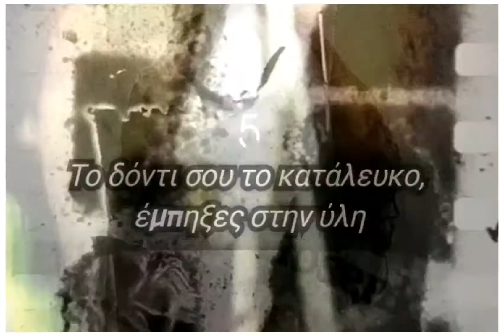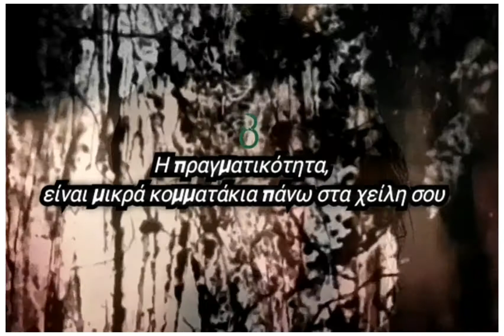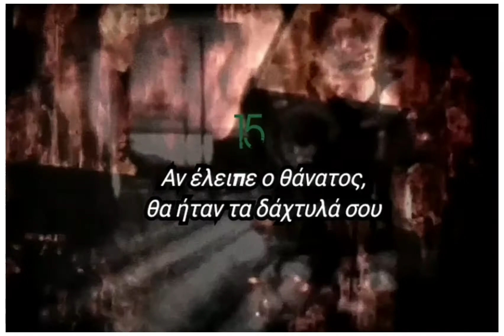Α.Ι.Νεζής «Δεκαπέντε βιολογίες»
1.
Η μετάπτωση των λέξεων,
συμβαίνει στα μάτια σου
2.
Στο λαιμό σου,
οφείλουν το ύψος τους οι αιχμές
3.
Το σάλιο σου,
περιέχει ανεξέλεγκτο χώρο
4.
Καταρρέουν πολιτισμοί,
δίπλα στα φθαρτά στήθη σου
5.
Το δόντι σου το κατάλευκο,
έμπηξες στην ύλη
6.
Έφραξε η γλώσσα σου,
 τις εξουσίες
7.
Το χέρι σου,
εισχωρεί στη βαθειά βλάστηση
8.
Η πραγματικότητα,
είναι μικρά κομματάκια πάνω στα χείλη σου
9.
Η πλάτη σου,
καταβροχθίζει τον ήλιο
10.
Στο μουνί σου,
ευωδιάζει ο ερχόμενος
11.
Οι παλάμες σου,
ακρότατη θλίψη
12.
Στο αυτί σου,
κρέμασες τον ορίζοντα
13.
Των λαγόνων σου συμφορά.
η καθήλωση
14.
Η φωνή σου,
γύμνωσε τη σάρκα
15.
Αν έλειπε ο θάνατος,
θα ήταν τα δάχτυλά σου
Ελεύθερα ποιήματα_